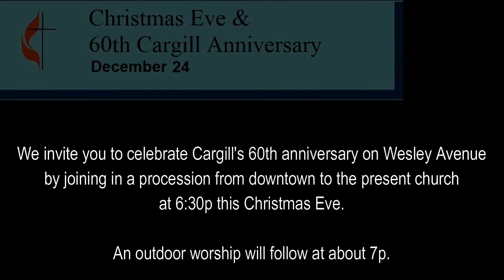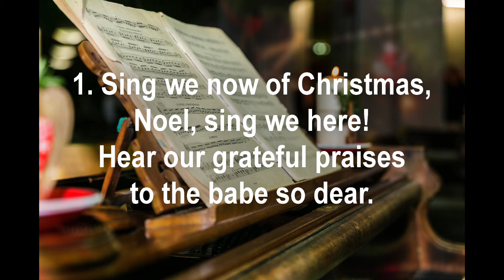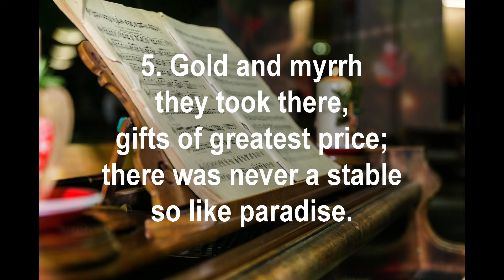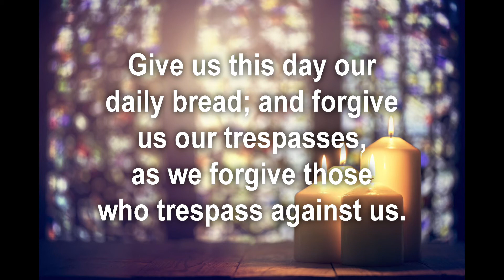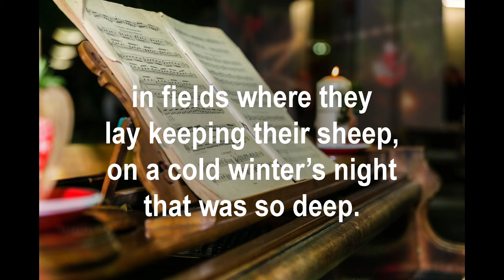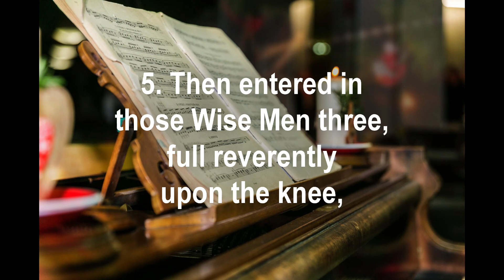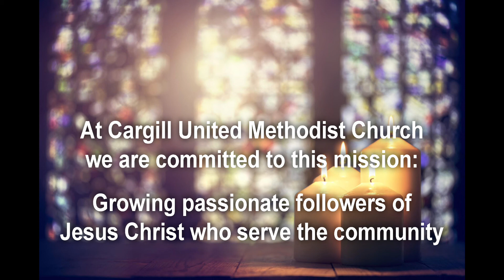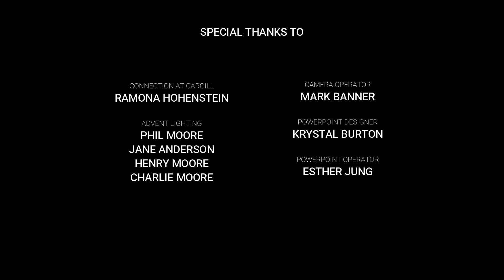December 13, 2020 | Worship at Cargill UMC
A Message of Gratitude